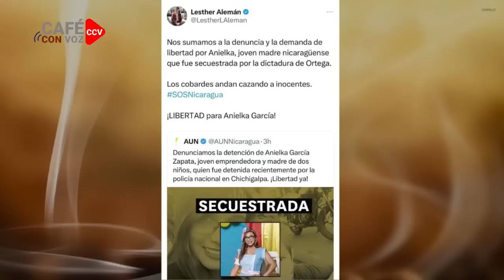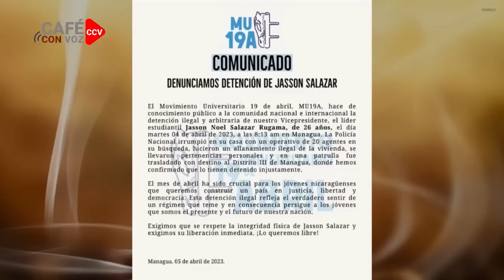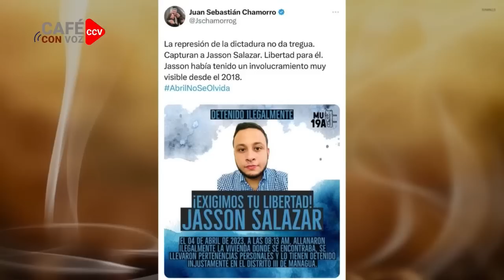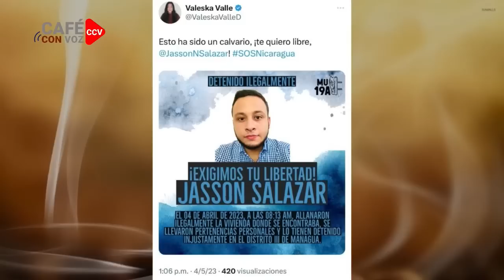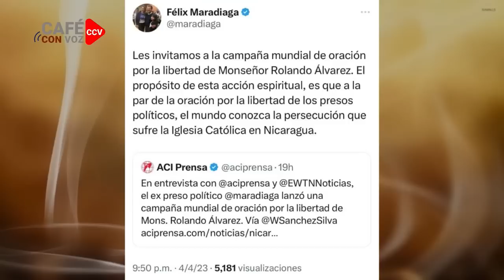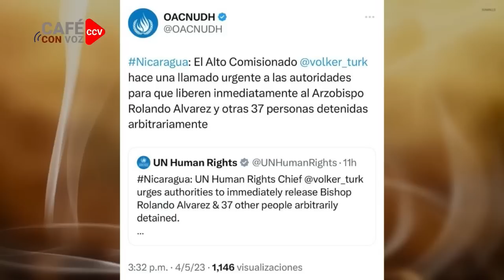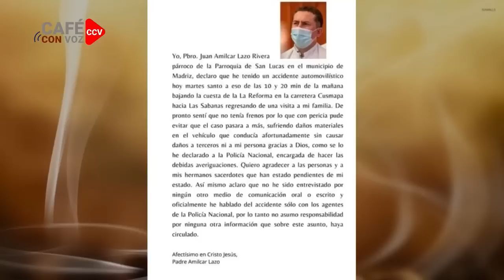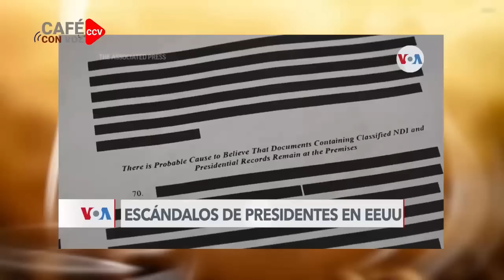CAFE CON VOZ | EN CONTEXTO CON LUIS GALEANO / 05 DE ABRIL 2023